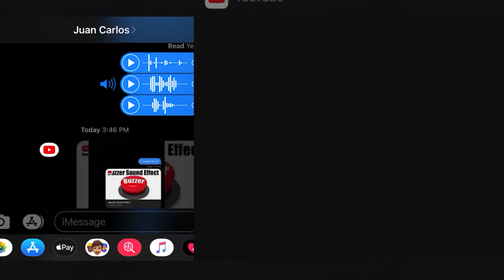Autohorn Season 4 (horizontally)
Autohorn